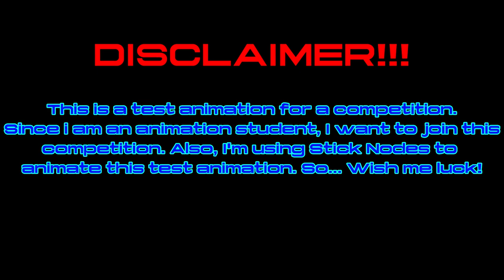Test Animation for 𝐃𝐢𝐠𝐢𝐭𝐚𝐥 𝐈𝐧𝐧𝐨𝐯𝐚𝐭𝐢𝐨𝐧 𝐂𝐫𝐞𝐚𝐭𝐢𝐯𝐞𝐩𝐫𝐞𝐧𝐞𝐮𝐫 (𝐃𝐈𝐂𝐄) 𝟐.𝟎 𝟐𝟎𝟐𝟑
Hey guys! I know it's been a while since I haven't upload some videos. I know... I'm sorry... College assignment hit me like a Truck-kun on my ass